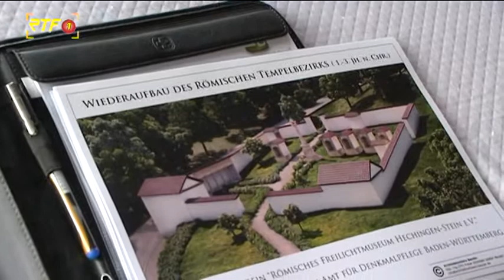Einmalig in Süddeutschland – römisches Freilichtmuseum baut Tempelbezirk wieder auf